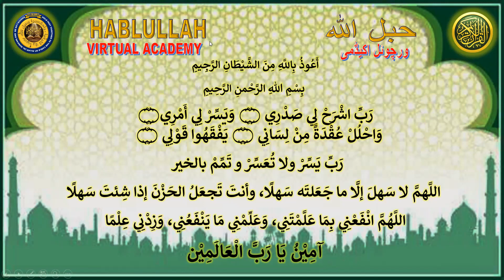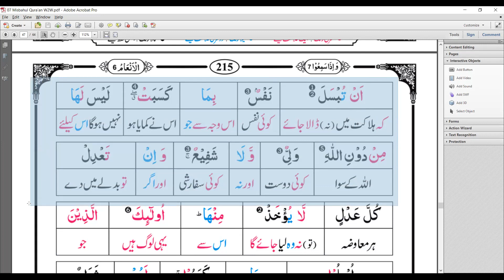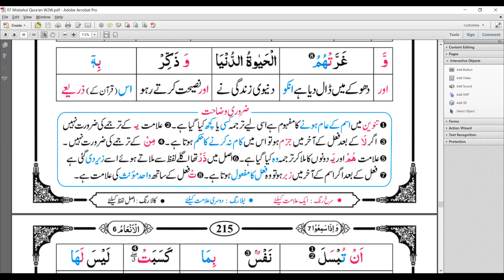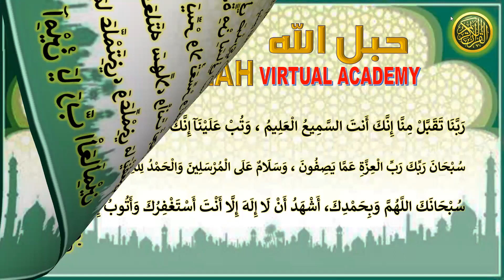2021-10-20 HABLULLAH Daily Online Qura'an Majlis with Urdu Translation (Surah Al-An'am 56-70)